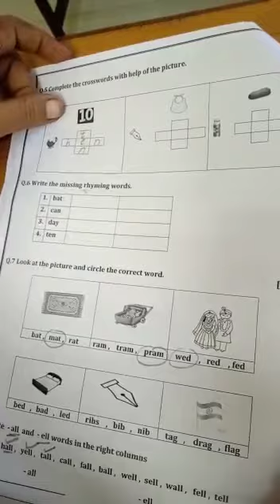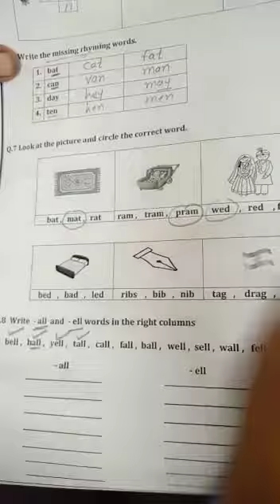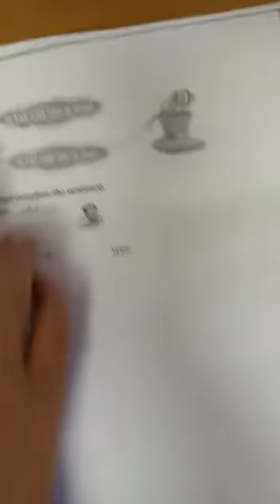H. K. G. EM (30/9/2020)